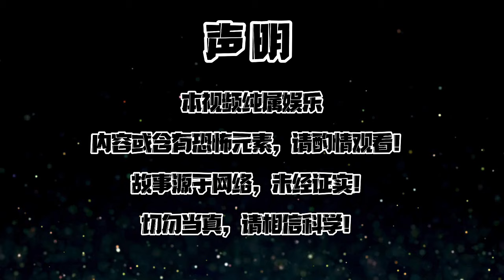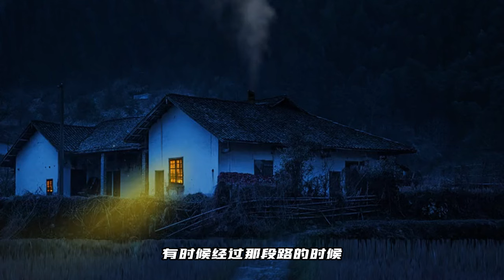【天涯神贴】【莲蓬鬼话】——扬州十大鬼地！